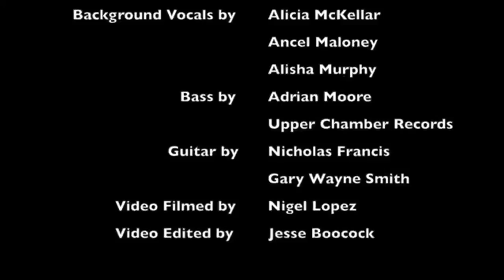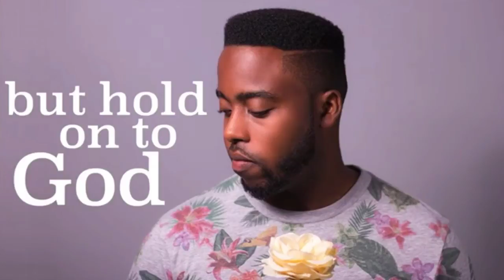IWER TV - Constructive Talk 17th June, 2021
Constructive Talk
Host - Pastor Google